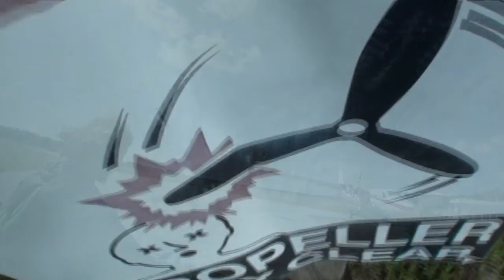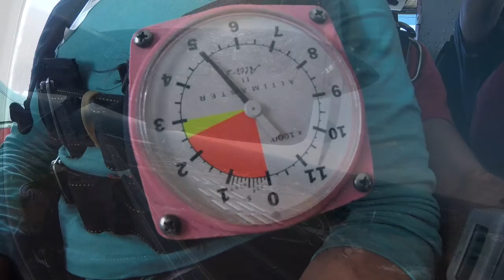Sami 3 18 18